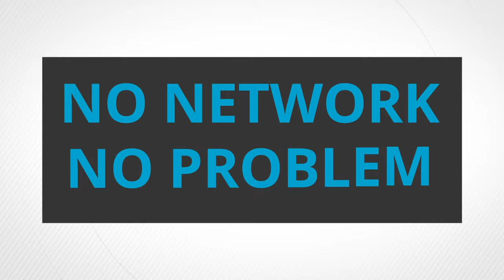One Cloud Platform For Everything Security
Video Surveillance | Access Control | Powerful Intelligence